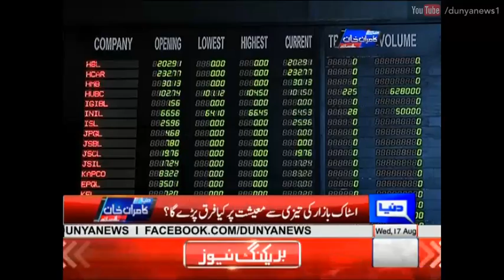Dunya Kamran Khan Ke Sath 17 August 2016 -سندھ کی بیورو کریسی میں بے چینی کی لہر | Masood Raza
/subscription_center?add_user=dunyanews1